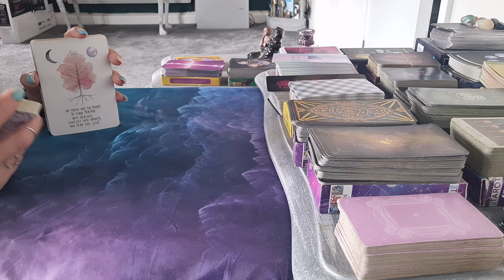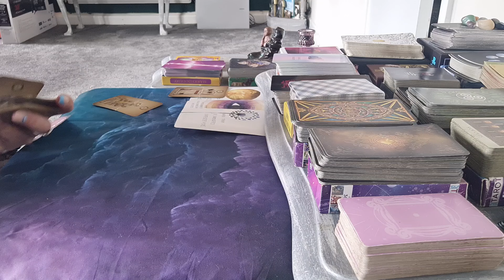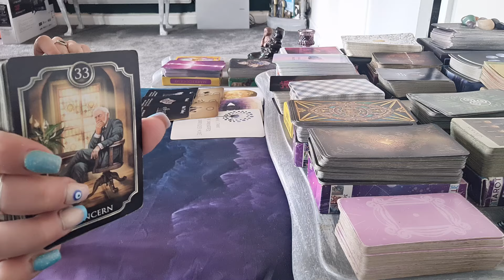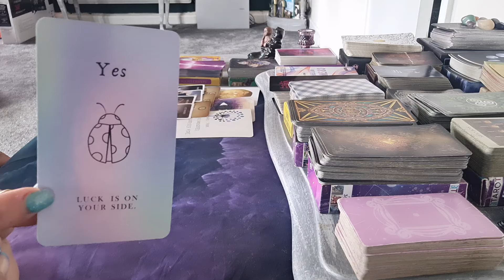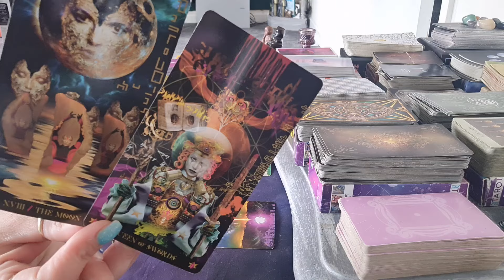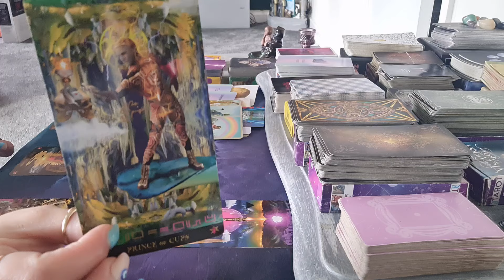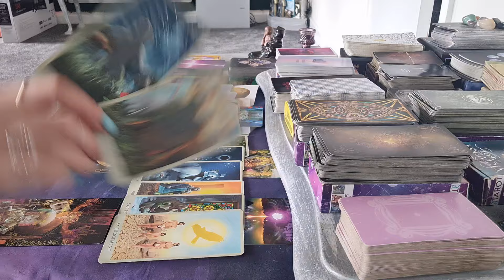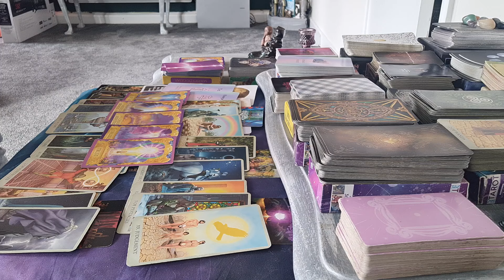♉️♉️ TAURUS!! KEEP SURRENDERING! DM IS STANDING UP TO THIS INSANE DF ⚡️ MAJOR BREAKTHROUGH 👀🔮💜